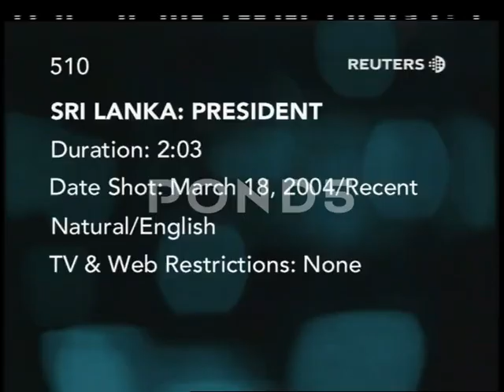President Chandrika Kumaratunga talks about the freedom Party getting support from the JVP in 2004.